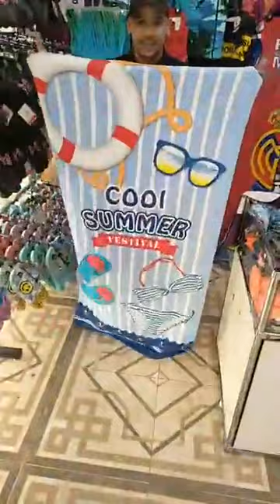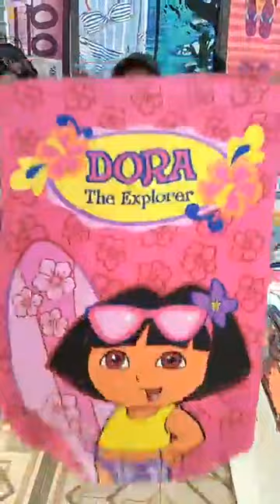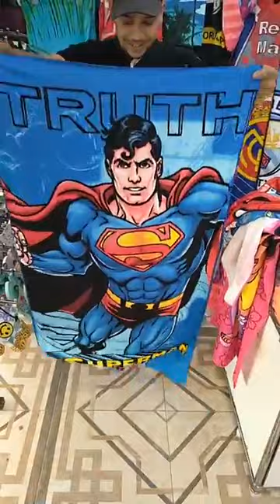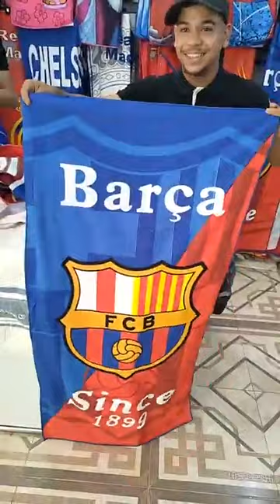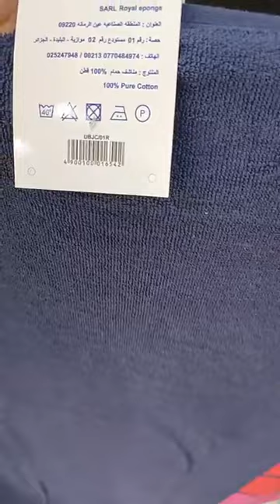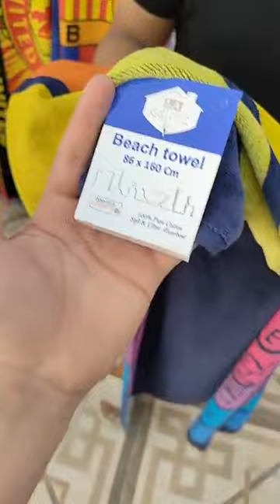Pritop Vêtements Oran ❤️ جديد محلات وهران للملابس الاطفال للصيف و الاسعار في متناول الجميع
💥جولة ملابس العيد 2023 وهران للاطفال جديد تشكيلة فساتين بنات موديلات اونسومبل للاولادتشكيلة فساتين للبنات للمناسبات
ملابس العيد أولاد صغار توندوس 2023/أجمل ملابس الأطفال دكور للعيد روعة موضة 2022/ماتراطيوش لافار 💥جديد موديلات ملابس كتاكيت بنوتات المملكة العائلية محل لبيع ملابس الاطفال العيد 2023وتنسيقات ملابس شتوية صغار/ماتراطيوش لافار 💥 ملابس الاطفال حديثي الولادة غير التوب كل انواع الملابس تلقاوها في محلات الملابس وهران ملابس النساء و الرجال والاحذية لكل الاعمارjadid malabis chitae 2023 Boutique Vetement Pritop et accessoires oran
ملابس رمضان
فساتين عراسي
arrivage dahmane31_reda malabis chitae Pritop جديد أروع ملابس الاطفال معاطف و سراويل والأحذية محل بريتوب مع الاسعار_ ملابس
2023_ملابس_رياضية# ملابس_شتوية
بريتوب يعود اليكم بجديد الملابس الشتاء للاطفال 2023 محلات بيع ملابس الأطفال
Boutique Oran Pritop#pritop jadid malabis chitae montowat 2022 محلات لبيع ملابس🤩 بريتوب موديلات معاطف شتوية رائعة
صوالددددد وحقرة😂😂 😉😉
بوتيك نسائي
 بوتيك ابراهيم قمبي
caftan algérien 2022
ensemble hijab 2022 hiver
مدينة جديدة وهران 2022
بدعيات العيد 2022 وهران مدينة جديدة
بيجامات شتوية 2023 في الجزائر
فساتين اعراس 2023
ملابس داخلية للعروسة
بيجامات حرير نسائية
 وهران الجديد 2022
محلات العلمة للملابس النسائية
محلات العلمة سطيف للاثاث
محلات العلمة لتجهيز العرائس
محلات العلمة كل شي ب 10 الاف
محلات العلمة للاثاث
محلات العلمة بلعلى
محلات العلمة شارع دبي
كل جديد ملابس عند نعيمة شياظمة
فساتين 2023
ملابس اولاد 2021
jalaba 2023
تنسيقات ملابس محجبات شتاء 2023
موديلات ملابس محجبات 2023
ملابس ذكور 2021
جديد ملابس شتوية
 جديد ملابس شتوية للمحجبات
سلسلة جهاز العروس
محلات سيرين لتجهيز العرائس سطيف
فساتين سهرة
فساتين سهرة سواريه
ملابس
jalaba 2023
look oran
أشيك موضة خريف و شتاء 2023🤩 ملابس شتاء 2023 للبنات تهبل للمحجبات والغير محجبات🦋 hijab style 2022
يوميات بنات Diary Girls